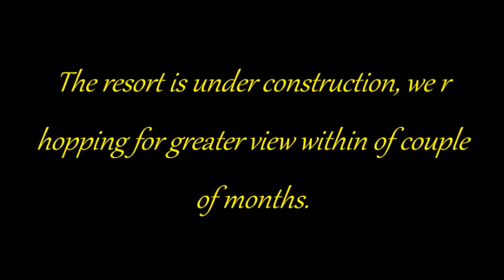ramailo ride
tried some short ride to kabilash resort as the resort is still under construction but soon it will be ready for more beautiful views
pls support